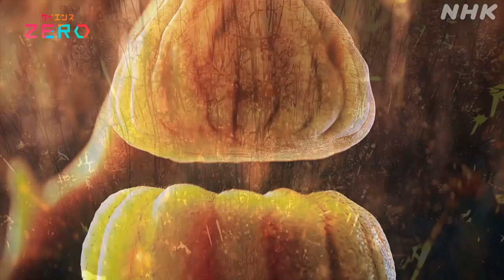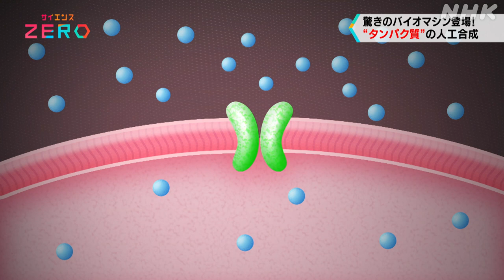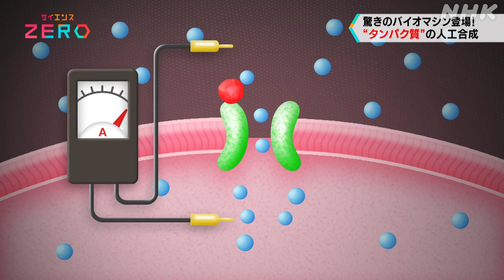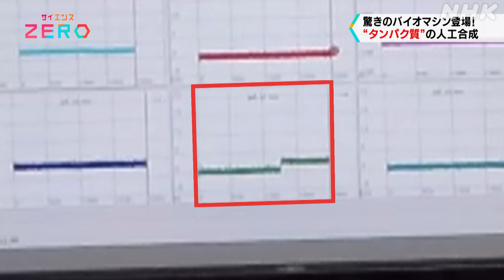[サイエンスZERO] 昆虫のタンパク質で「がん」を見つける！？タンパク質の人工合成技術で驚きのバイオマシン誕生！| 最先端研究に迫る！| NHK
サイエンスの最前線×情熱×どこよりもわかりやすく！
「サイエンスZERO」放送後1週間は見逃し配信中！
生命活動に欠かせない物質、タンパク質。人体にはおよそ10万種、地球上には900億種もあると言われている。そんな重要物質を試験管の中で自由に合成する技術がなんと日本で誕生！
薬の副作用をなくす研究や、昆虫のタンパク質を利用した高性能なバイオマシンの開発など生命科学の研究を大きく前進させている。そんな私たちの生活を変えうるタンパク質の人工合成研究最前線に迫る！
2021年6月27日放送予定より4分のハイライトをお届け。

★全部見たい場合は››【NHKオンデマンド】
放送後、1年間は配信中！（会員登録が必要です）

【出演者】
小島瑠璃子（MC）、浅井理（MC・アナウンサー）、澤崎達也（愛媛大学 教授）、大崎寿久（神奈川県立産業技術総合研究所）、川野剛稔（ナレーション）

【放送情報】
NHK Eテレ 毎週（日）夜 11：30～／［再放送］毎週 （土）午前 11：00～

～“科学する心”を伝えたい～
最新科学をどこよりもわかりやすく！宇宙、AI、自然、ロボット、進化、深海、地学、災害…ノーベル賞も毎年お届け。